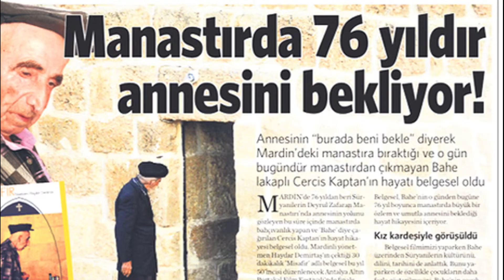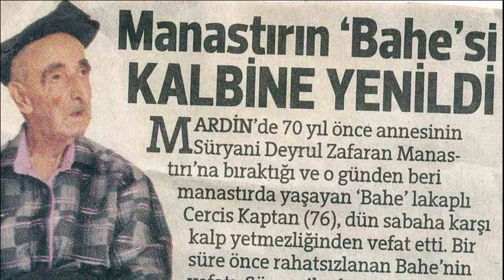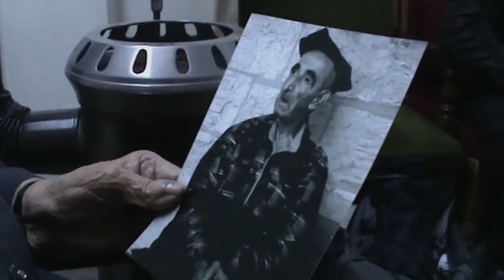Bir bekleyişin hikayesi: BAHE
Onun hikayesinde sıra dışı terk ediliş, bitmeyen yalnızlık, büyük bir sabır, yürekleri acıtan hasret ve inanması güç bir bekleyiş var.

İşte Mardin’in Binebil köyünden Bahe’nin 1920’li yıllarda başlayan ve bir ömür boyu süren hikayesi…